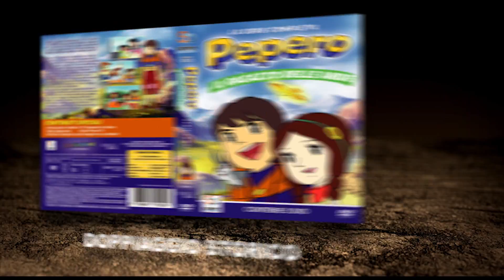SPOT TV DVD PEPERO, IL RAGAZZO DELLE ANDE